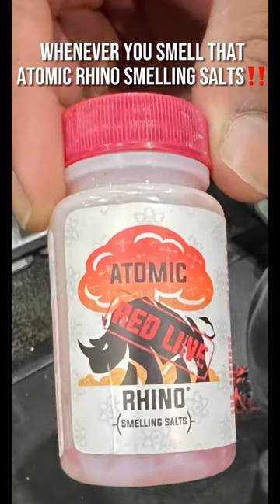What they’re not telling you‼️ pt.3